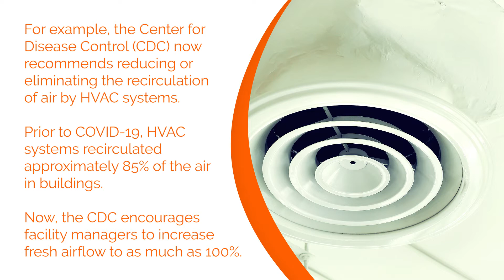How Window Film Reduces Wear & Tear on HVAC Systems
With all of the changes brought by COVID-19, let’s not add higher energy bills to that list. Utilizing window film alleviates some of the strain on HVAC systems brought on by changes in ventilation regulations. Furthermore, some window film manufacturers, like 3M™, deliver a payback period of 3-5 years!